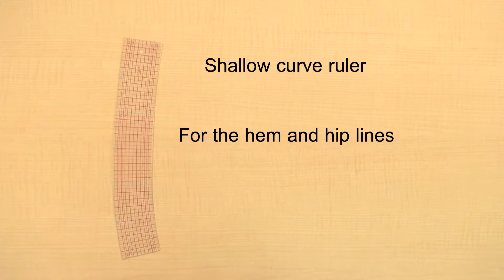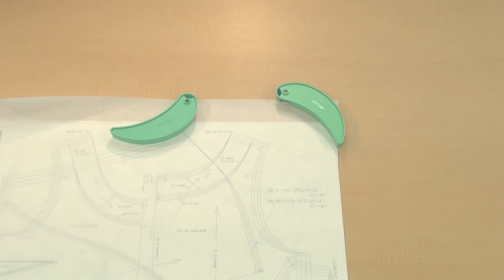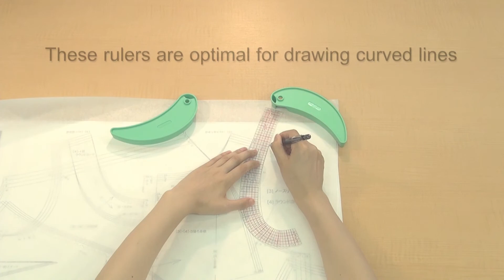Curve Ruler with Mini Ruler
This set includes a curve ruler, french ruler and a mini ruler (15 cm). These rulers are optimal for drawing curved lines when copying sewing patterns, creating drafts, or drawing curved seam lines quickly and neatly.

Product Featured:
Curve Ruler (Art. No 7006)